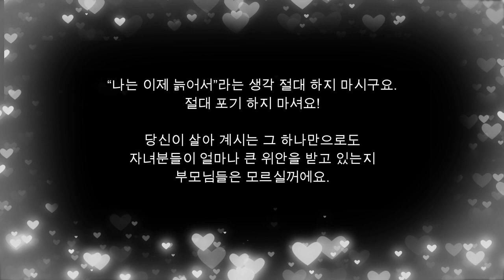허리 무릎 아프신 분을 위한 기초체력 강화운동 루틴 (50대 이상 필수 전신운동 초급자용)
관절이 안좋으신 분들, 무릎 아프신 분들, 허리 아프신 분들께서 쉽게 따라 하실 수 있는 기초체력강화 운동 루틴입니다.  집에서도 쉽게 따라 하실 수 있는 운동이며 연로하신 부모님들께서도 따라 하실 수 있도록 쉽게 만들어 보았어요.

전 세계적인 전염병으로 인해 외출이 어려우신 분들을 위해 집에서 쉽게 근력 증진 및 혈액순환을 도모 할 수 있는 좋은 운동을 엮어 보았습니다.  허리 디스크, 무릎 통증, 당뇨병, 비만 등 여러 질환을 앓고 계시는 부모님들 또한 집에서 쉽게 운동 하시며 필요한 신체 부분에 근력 증진, 혈액순화 증진, 면역력 강화를 도모 할 수 있도로 구성 해 보았어요.

활동량이 저조 하신 우리 부모님들과 운동을 처음 하시는 접하시는 분들 그리고 목 디스크, 허리 디스크, 허리 협착증으로 인해 좌골 신경통과 이상근 증후군이 계신 여러분, 엉덩이와 허벅지, 다리 그리고 발까지 통증이 오시는 여러분들을 모두 집에서 하실 수 있는 운동입니다.

전 세계적으로 무척 힘든 시기를 거치고 있습니다.  특히 저희 부모님 세대들이 가장 취약한 환경에 놓여 있으시고 또 밖에 나가 외출하시는 것도 무척 어려우신 상황이라 집에서라도 꼭 반드시 운동 하시라고 제가 하체 근력도 강화 하고, 혈액순환과 신체의 유연성도 길러 주는 스트레칭과 근력 강화 운동을 엮어 놓았어요.

꼭 보시고 따라 해 주시고 지금 어디에선가 고군부투하시며 열심히 일 하고 계실 여러 의료인 선생님들과 간호사 언니들, 봉사자 여러분들께 진심으로 감사의 말씀 전해 드려요.

오래 서 계시면 22분 부터 나오는 의자 등받이에 손 올려서 할 수 있는 간단한 스트레칭 꼭 해 주시고요.

그리고 좌골신경통 처럼 둔부의 묵직한 통증을 시작으로 허벅지, 다리, 종아리, 발까지 찌릿한 통증이 내려 오시는 분들은 24분에 나오는 동작 좌우 모두 10초씩 증상이 완화 될 때 까지 해 주시면 그나마 통증을 조금이라도 완화 하고 다시 일 하실 수 있으실꺼에요.

그럼, 여러분 모두 힘 내시구요!

저희 부모님도 지금 한국에 계시고 또 밖에 외출을 많이 못하시는 상황이라 근력이 점점 떨어지고 계셔서 나이 드신 우리 부모님들도 보시고 함께 따라 하실 수 있도록 쉽게 운동을 엮어 보았습니다.

모두 건강 잘 유지 하실 수 있도록 매일 꼭 운동 꾸준히 해 주시구요.

물 수시로 마셔 주시는 것 잊지 마시고 잠도 최대한 많이 주무실 수 있도록 마음 편히 잘 가지고 계셨으면 합니다.

어려운 상황이지만 잘 이겨 낼 수 있으리라 생각해요.  그러니 건강 위해 힘드시더라도 운동 꼭 하시구요.

저도 최대한 제가 할 수 있는 선에서 여러분들께 도움 드릴 수 있도록 노력 계속 해 보겠습니다.

제가 유튜브는 아직 많이 서툴러서 라이브 하는 것도 잘 모르고 해서 우선 페이스북을 통해
운동 영상 무료로 나누고 있으니 혹시 영어가 어렵지 않으신 분들은 들어오셔서
도움 받으시구요.

페이스북 라이브 영상도 제가 최대한 빨리 편집 해서 유튜브에 올려 보도록 하겠습니다.

그럼, 여러분 모두 안전히 잘 계시구요.

저는 곧 다음 영상에서 또 뵈울께요!

감사합니다.

맨하탄 마천루에서 조앤 드립니다.

1:1 개인 통증완화 교정센터 인스타 계정▶ @posture_by_joanne
 1:1 개인 통증완화 교정센터 페이스북 계정"Joanne's BODY & BREAD"

개인 운동 인스타 계정▶ @joannesfitjourney
개인 음식 인스타 계정▶@cooking_for_my_two_men

정기 컬럼 [다이어트/우리집 건강한 식탁 만들기 레서피]
조앤의 홈메이드 맘마